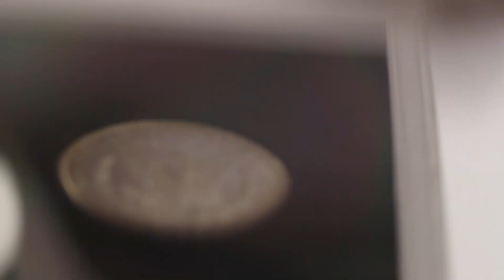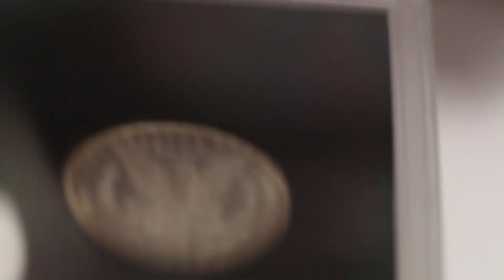1884-CC Morgan Silver Dollar GSA Uncirculated Prooflike Carson City in Original Holder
A short video of a 1884-CC Morgan Silver Dollar in an Uncirculated Carson City GSA Holder.  This 1884-CC Morgan Silver Dollar is a beautiful uncirculated example still housed in the original GSA Hoard black holder.  Although not independently certified by a third-party grading company, the coin certainly exhibits strong proof-like mirrored fields on both sides and the devices are quite frosty as well.  Several small marks and hits are present on both sides, but more so on the obverse, which would limit the grade of the coin somewhat if it were certified.  Included are the original GSA box and certificate for the coin.  A better than average example of a prooflike Carson City Morgan Silver Dollar in the original GSA Hoard holder.

Mike
Michael Kittle Rare Coins